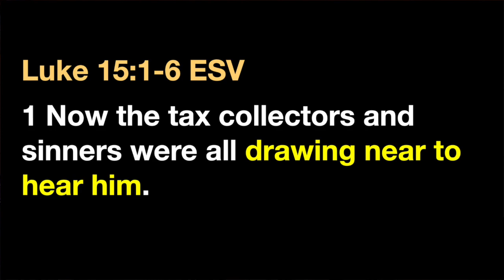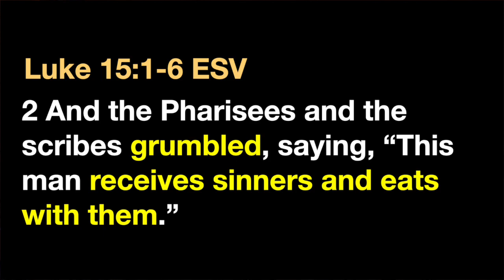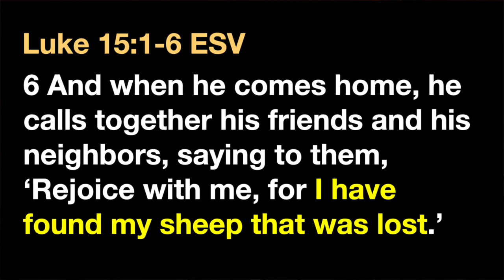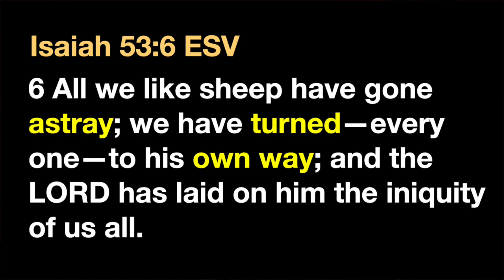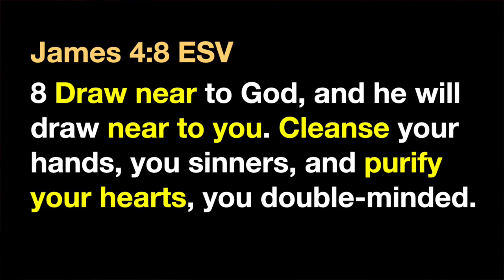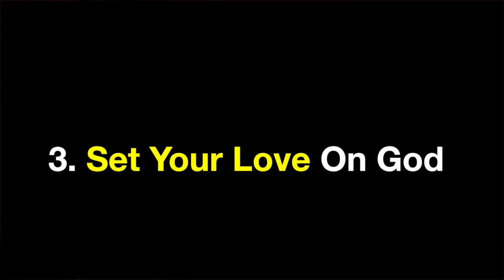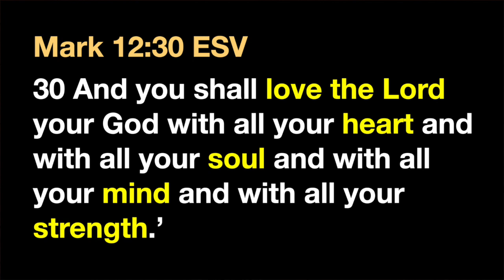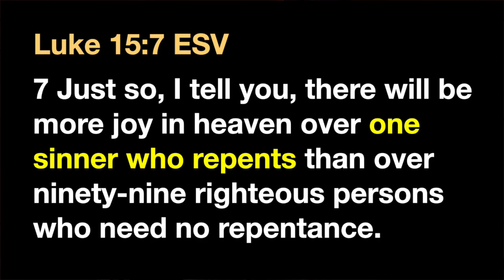GOD IS LOOKING FOR YOU, Pt. 3 in a series titled "Know God" by Pastor Todd Hervey